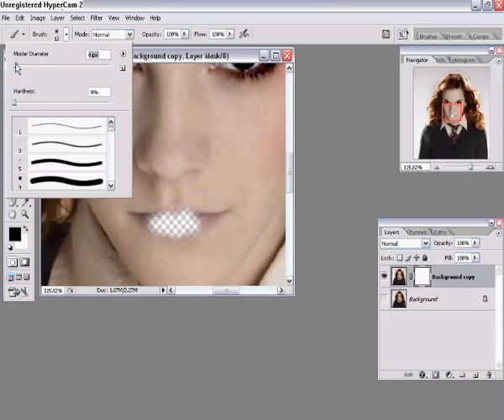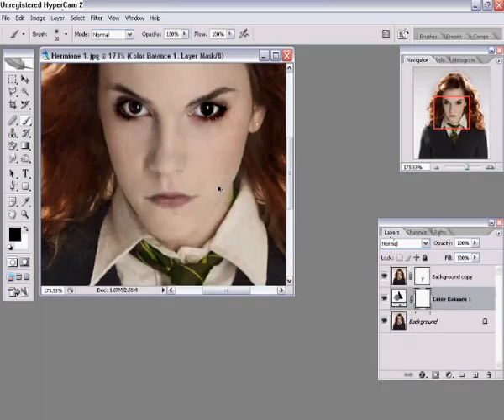hermione ~ emma watson ~ photoshopped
This is an old one.
I tried to make Hermione, not Emma, into a Slytherin.